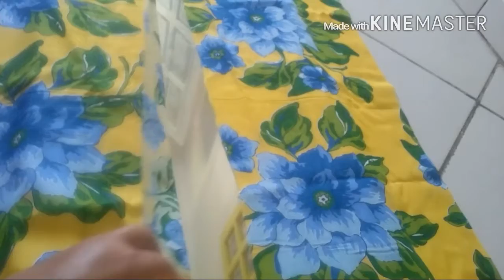encapando moldura do espelho